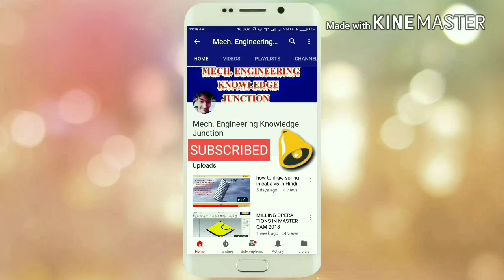Channel bell icon introduction